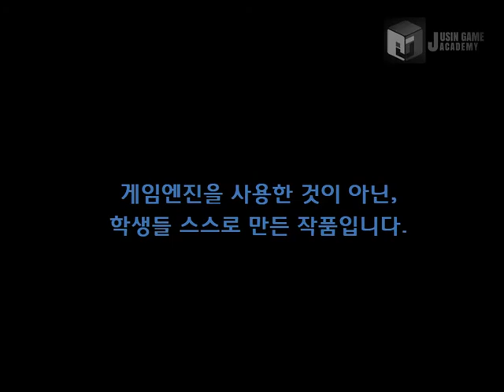[봄버맨 모작]쥬신게임아카데미 게임개발학원 게임프로그래밍 6개월차 SR 팀시연회_74기 1조 작품_김한 박민종 임병완_클라이언트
쥬신게임아카데미 게임개발학원 게임프로그래밍 6개월차 SR 팀시연회_74기 1조 작품_김한 박민종 임병완_클라이언트